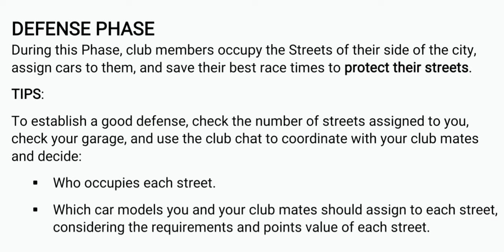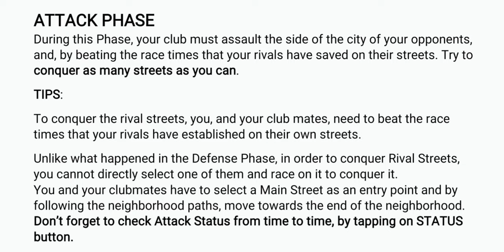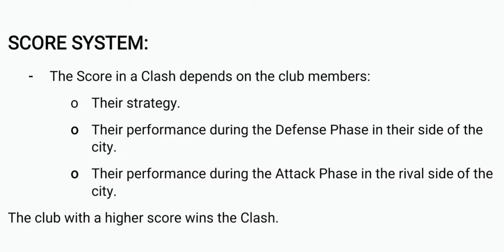Asphalt 9 - OFFICIAL Guide for CLUB CLASH | In-Depth Information about all Aspects 👍